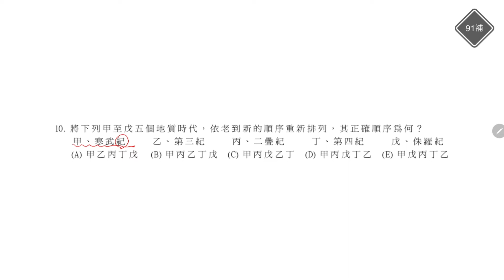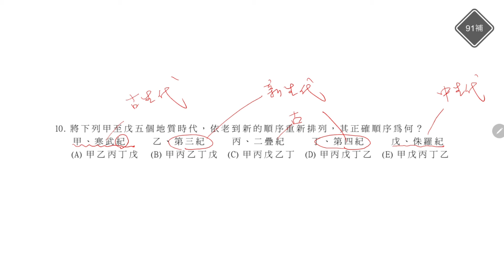學測地科試題解析91補考-10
關於地質年代表的記憶性考題，參考即可，不會再考這種細節問題了。